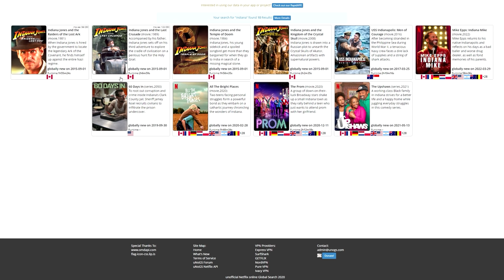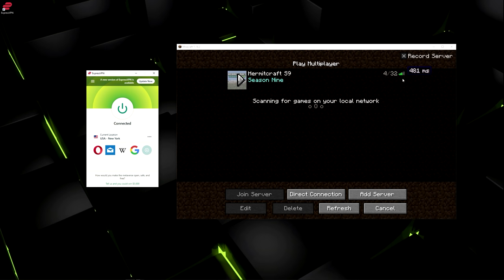Hermitcraft 9 | Ep.10: HERMIT DARES!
and find out how you can get 3 months of ExpressVPN free!

● Eye of the Tiger Minecraft Note blocks by acatterz

● World of Keralis Server:
Server IP - play.keralis.net